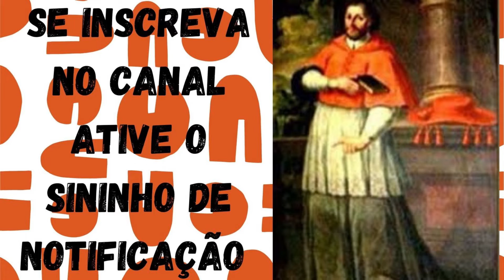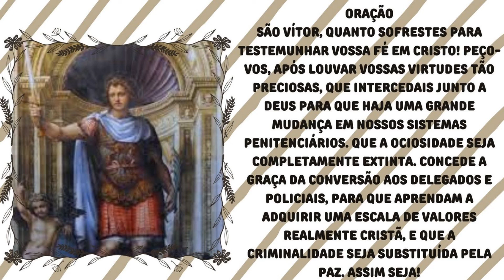São Vítor - Dia 8 de Maio - Santo do Dia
Convido você para que hoje pensemos em todos os homens e mulheres que são prisioneiros e estão encarcerados. Sabemos que nosso sistema penitenciário não possibilita a recuperação de ninguém. Ao contrário, é uma escola de crime. Também rezamos pelos agentes penitenciários, desde policiais até os carcereiros, para que aprendam a cuidar da vida humana independente da situação em que ela se encontra. Todos, algozes e criminosos, merecem ser embebidos pela justiça e dignidade de filhos de Deus.

Oração

São Vítor, quanto sofrestes para testemunhar vossa fé em Cristo! Peço-vos, após louvar vossas virtudes tão preciosas, que intercedais junto a Deus para que haja uma grande mudança em nossos sistemas penitenciários. Que a ociosidade seja completamente extinta. Concede a graça da conversão aos delegados e policiais, para que aprendam a adquirir uma escala de valores realmente cristã, e que a criminalidade seja substituída pela paz. Assim seja!